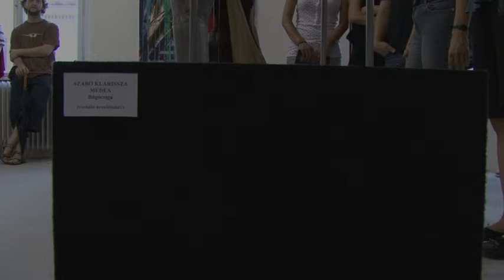Bugocsiga-SZABO KlariszMedea 2009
SZABÓ KlariszMédea: "Búgócsiga", 2009.
hangzó mobilszobor, fizikai-akusztikai kísérlet,
horgany, acél, fa
Szobor leeresztett, zárt állapotban: 60*40*160cm,
szobor széthúzott, nyitott állapotban: 60*40*~250cm.
Méret zsinórpadlással, fogantyúkkal együtt: 300*40*(mennyezet magasságától függően)~400cm
„Búgócsiga" című munkámnál arra voltam kíváncsi, hogy ha egy forma közeledik, vagy távolodik egy másik, de hozzá tartozó formához, milyen hangkülönbségeket hallhatunk meg. Tehát az volt a célom, hogy halljam, mit mond az általam alkotott formacsoport, amikor a forma egésze három részre „szakad" és elkezd a mozgatója által irányított mozgásban emelkedni és ereszkedni. Minden forma, test, élő és élettelen rezgése adott a Föld keringése miatt. Minden rezgésnek van hangja, csak az emberi fül kiszolgáltatott, mert nem elég kifinomult az érzékelése. Így szobromba beépítettem egy folyamatos, azonos frekvencián rezgő generálást, a rezgések kierősítése révén pedig hallható vált a szobor hangja.
Fizikai-akusztikai szempontból bizonyítható volt, hogy más-más hangok hallhatók a formák által való egymáshoz közeledéskor illetve távolodáskor.
Diplomamunkám volt a „Búgócsiga" 2009-ben.
A munkában közreműködött a PTE Média- és Alkalmazott Művészeti Intézet, Kovács Balázs XRC és Takács Péter DETO
Rádióriport: MR6 Koszits Attila
Fotó: Komjáthy Máté
Kameraman: Komjáthy Máté, Klárik Balázs, Szabó KlariszMédea
Utómunka: Komjáthy Máté, Szabó KlariszMédea